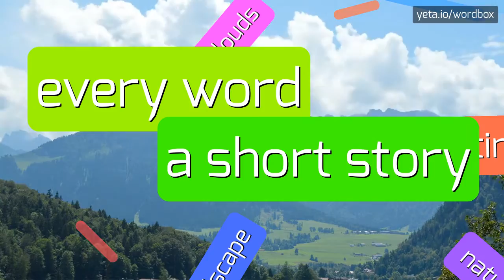KNALLER - HOW TO PRONOUNCE IT!?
Watch how to say and pronounce "knaller"!